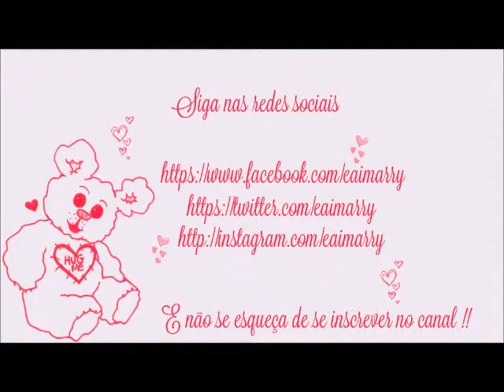Encontrinho Ale e Bia